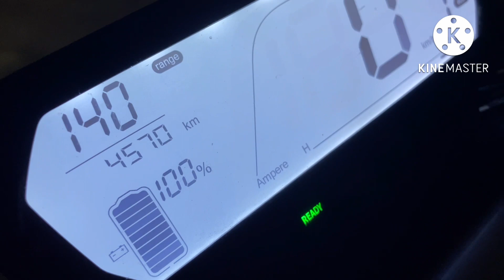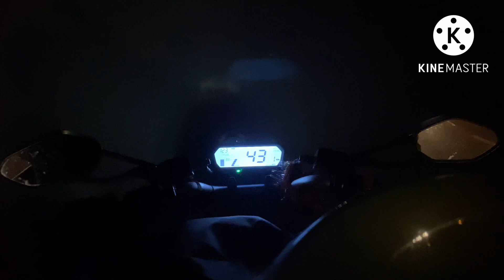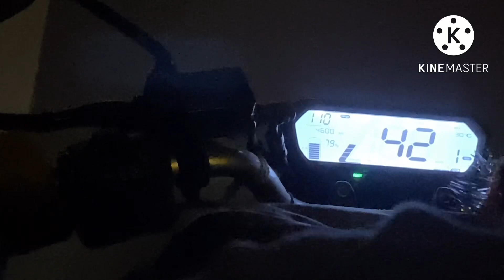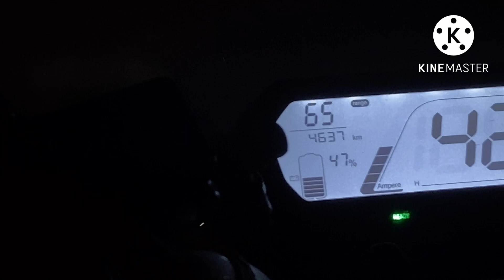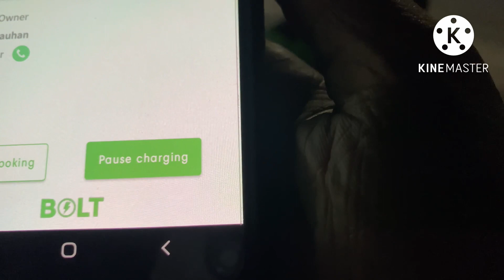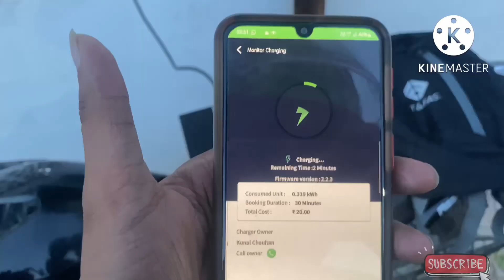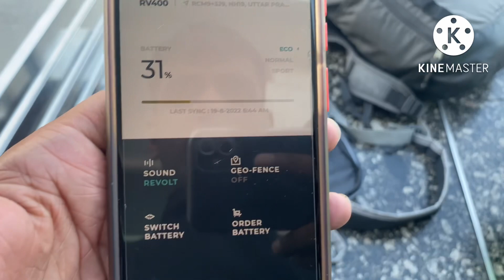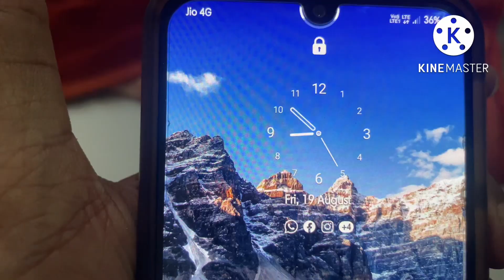KYA YE BIKE JA PAYEGE | DWARKA TO MATHURA | LETS SE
video link